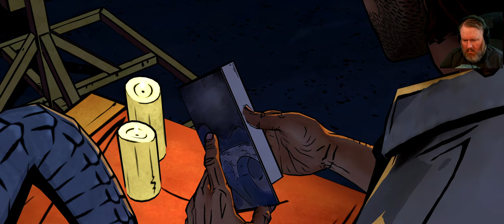This Is One Funeral You Don't Want To Crash... || The Wolf Among Us Blind Playthrough In Ultrawide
The Tweedles have a bad habit of showing up where they're not wanted, and always at the worst possible time...

Embark on an unforgettable journey with me in "The Wolf Among Us" - a thrilling adventure that will keep you on the edge of your seat. Join me for my first-ever blind playthrough as I dive into the captivating world of Fabletown, where fairy tale characters come to life in unexpected ways.

Get ready for an immersive experience as I explore every nook and cranny of this visually stunning game, all captured in glorious ultrawide gameplay. Witness my genuine reactions as we uncover the secrets that lie within this gripping narrative filled with twists, turns, and unexpected encounters. Observe every detail and feel like you're right alongside me as I make choices that shape the outcome of the story.

Whether you're a fan of the original graphic novel series or new to this gripping game, this blind playthrough is perfect for everyone. So grab your popcorn, sit back, and prepare to be enthralled by "The Wolf Among Us." Don't miss out on this exciting adventure!